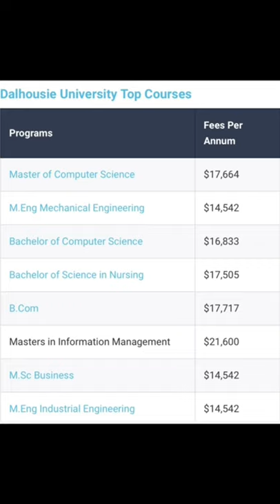Dalhousie University in Halifax, Nova Scotia